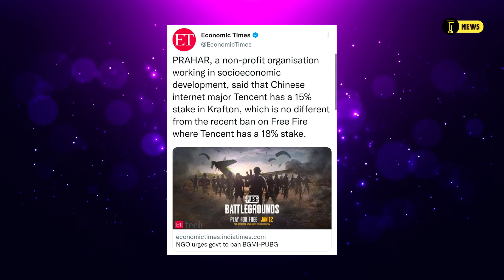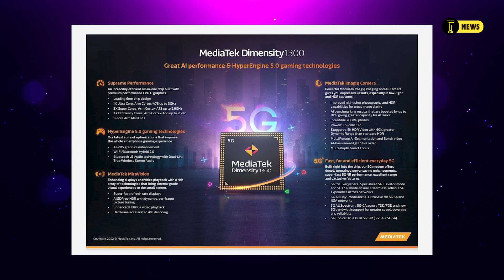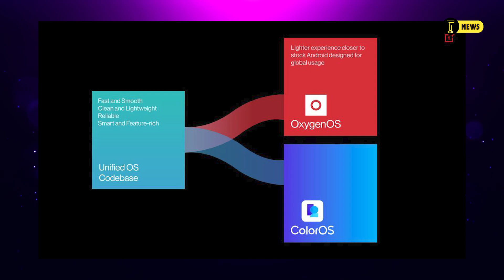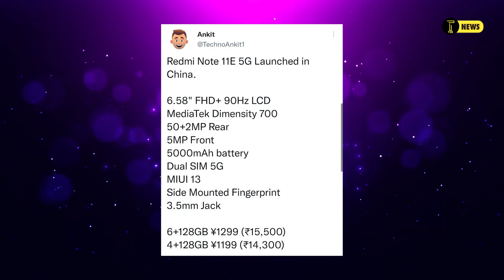OnePlus Nord 3 | Oppo 240w charger | Redmi Note 11e | Oxygen OS নিচ্ছেনা Colour OS | Mediatek 8100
00:00 intro
00:34 apple folding tab?
01:06 bgmi can be banned
01:44 dimnsity 8100,1300
02:16 mediatek 8100 smartphones
02:46 no marger for colour os and oxyzen os
03:16 oppo ultra fast charging
04:14  fast changing in nord 3
04:39 mi note 11e
05:11 science special
05:43 honor magic 4